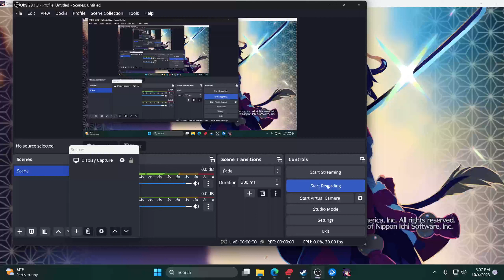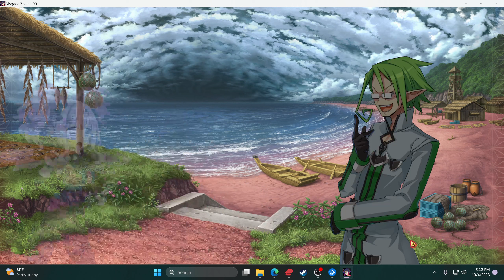disgara 7 lets play part 8